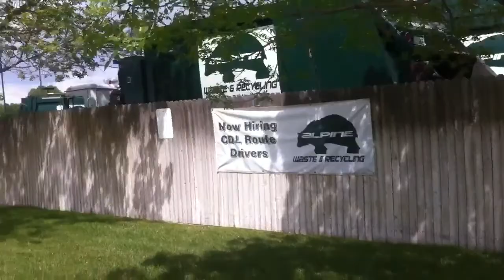Alpine Waste & Recycling, Yard: Commerce City, CO